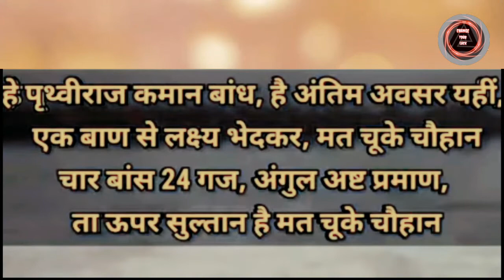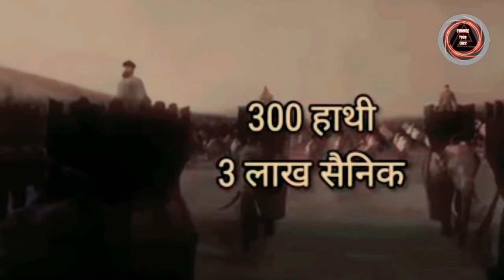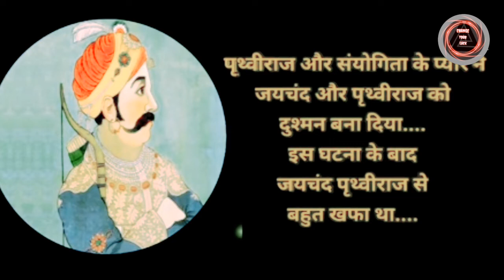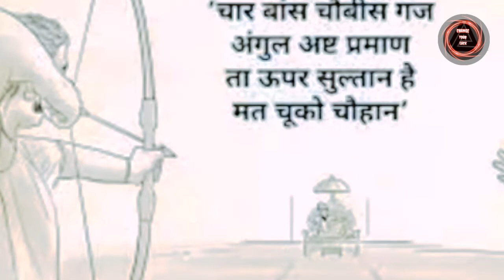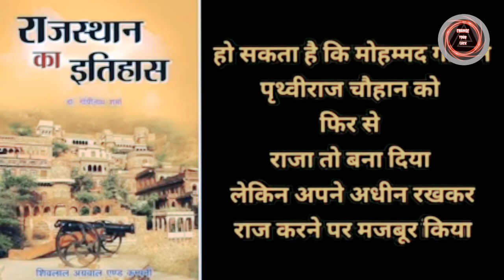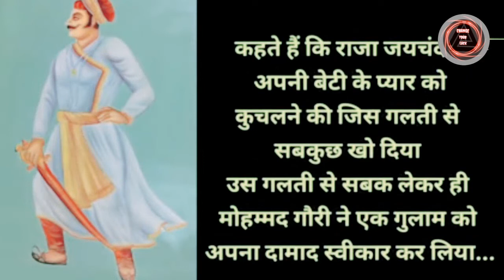सम्राट पृथ्वीराज चौहान || Samrat Prithviraj Chauhan Histry In Hindi || Battle of Tarain 🔥🔥🔥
Vedio Highlight:-
दोस्तों आज के इस वीडियो में हम जानेंगे कि मोहम्मद गोरी को पृथ्वीराज चौहान में कैसे शब्दभेदी बाण के द्वारा मार गिराया।

Change Your Luck: Zero Se Hero Tak

Thanks for Watching Abhay Chaurasiya From :- UP ,Maunath Bhanjan † Copyright Disclaimer under Section 107 of the copyright act 1976, allowance is made for fair use for Copyright Disclaimer under Section 107 of the copyright act 1976, allowance is made for fair use for purposes such as criticism, comment, news reporting, scholarship, and research. Background Music:- YouTube Library